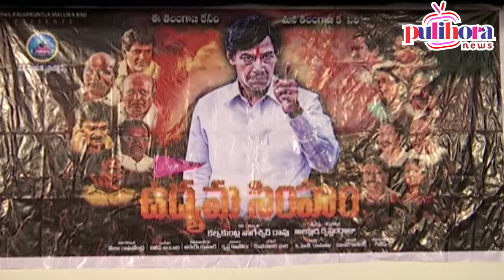Udyama Simham Movie Press Meet Udyama Simham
Udyama Simham Movie Press Meet Uday Simham